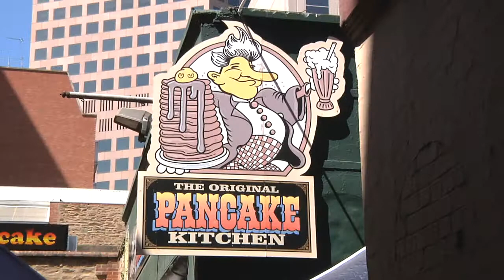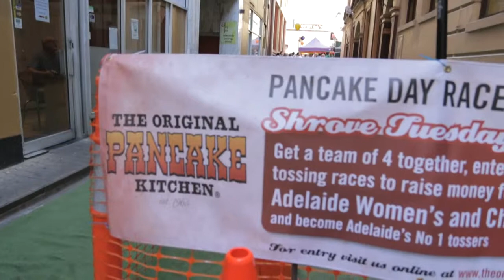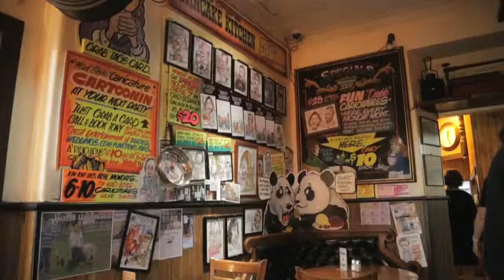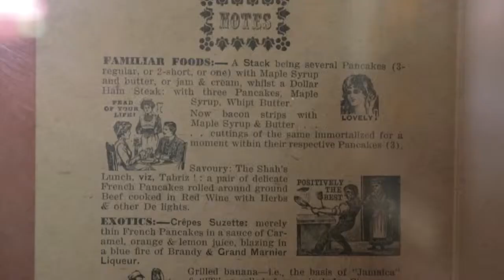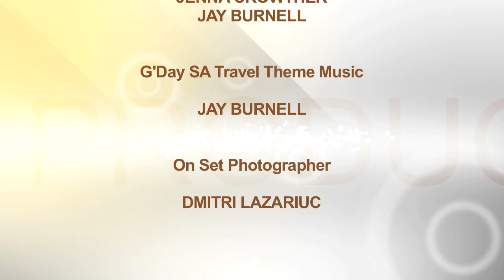G'DAY SA TRAVEL Episode 3 - Fringe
South Australia is not called the festival state for no reason. In this episode we showcase some of the most exciting Fringe 2013 acts and talk to the artists. We also go to pancake kitchen where we partake in one of their yearly events - Shrove Tuesday, the pancake Festival.
Featuring:
Le Gateau Chocolat
Limbo
Angry Young Man
Frisky and Mannish
Oz Cabaret